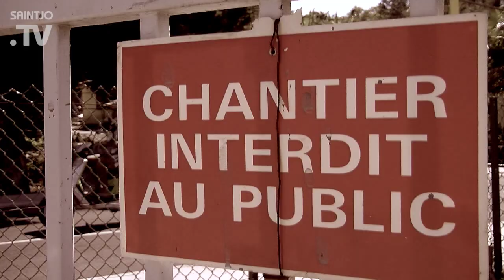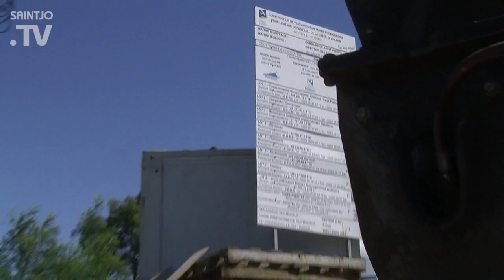Inauguration de l'école des Cryptomérias (HD)